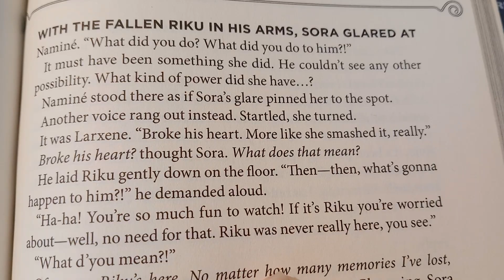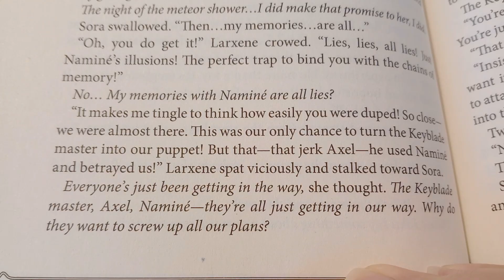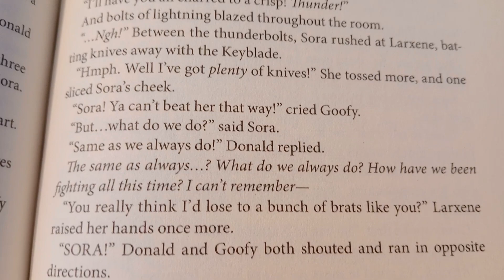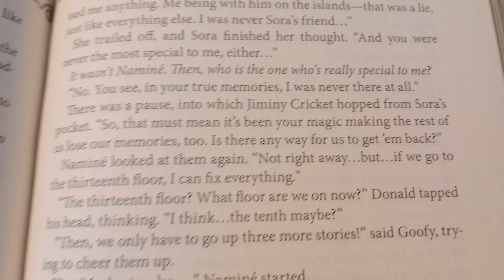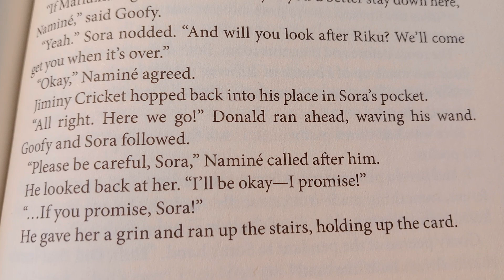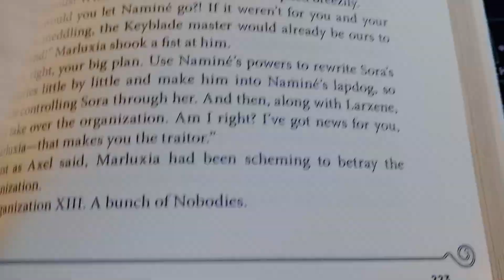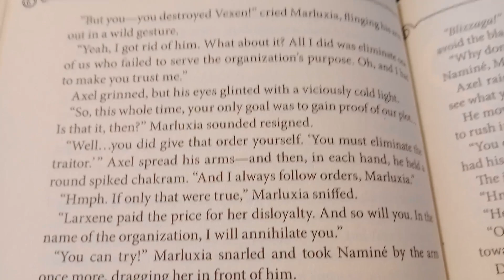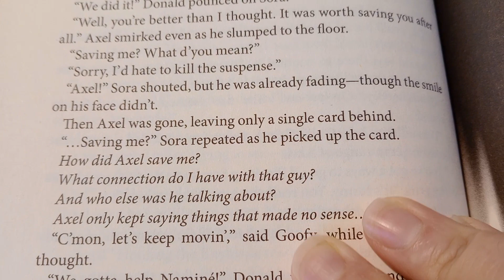Kingdom Hearts: Chain of Memories: Sora's Story Part 2, Chapter 10: The Chaotic World ♥️🗝️🗡️🛡️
Sora, Donald, and Goofy have defeated Ansem and restored the world.  But beyond the dark door - a door that had to be closed - Riku and King Mickey remain.  And so the trio sets off again on a journey to find Riku and the king.  As they progress through Castle Oblivion and encounter agents from the mysterious Organization XIII on the way, Sora and his friends begin losing their memories.  What does it mean to hold something dear?  And in the end, what path will Sora choose?